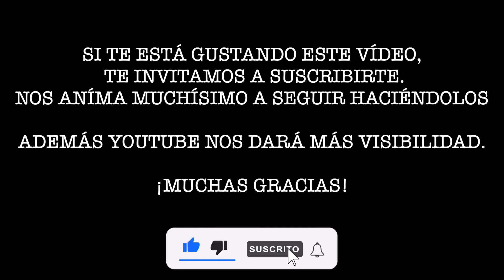VIVIMOS UNA LOCURA 🤯 Área Casecha camper ➡️ Llegamos a Galicia